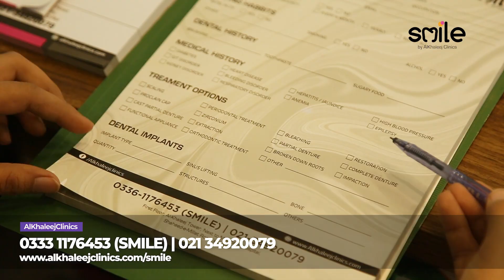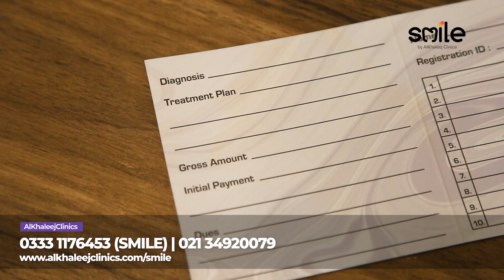THE DENTAL CONSULTATION PROCESS - SMILE By AlKhaleej Clinics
SMILE by AlKhaleej Clinics have have Complete Range of Dental Treatments that will Give Your Teeth the Perfect Shape and Glow You Desire.

For Appointment and Details : 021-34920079, 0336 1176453 (SMILE)
First Floor, Al-Khaleej Tower, Main Shaheed-e-Millat Road, Next to Medicare Hospital, Karachi.